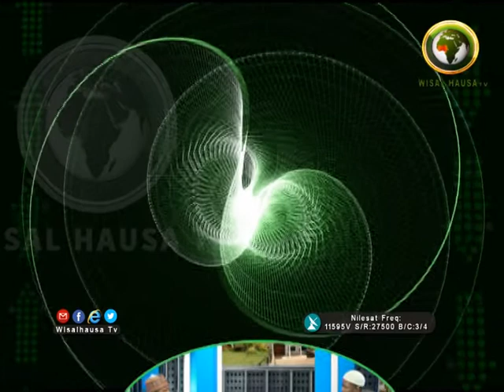BAKO NA MUSAMMAN 9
GABATARWA:  Mal. Ibrahim Abdullahi Sani R/Lemo

BAKON SHIRI:   Mal. Sani Usman Chindo